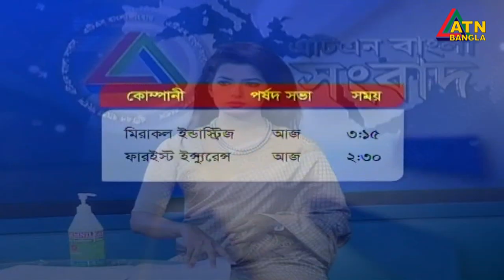এটিএন বাংলা সকাল ১১টার সংবাদ । 04.10.2020 | ATN Bangla News at 11am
News Presented by- Nazneen Nahar